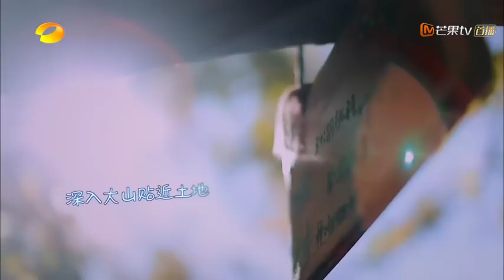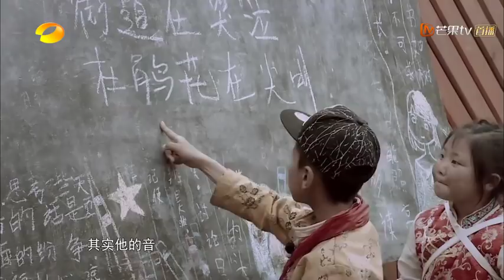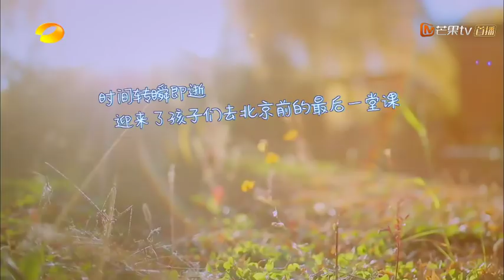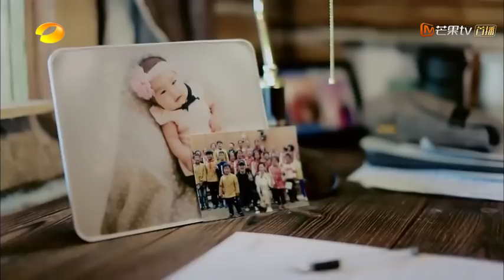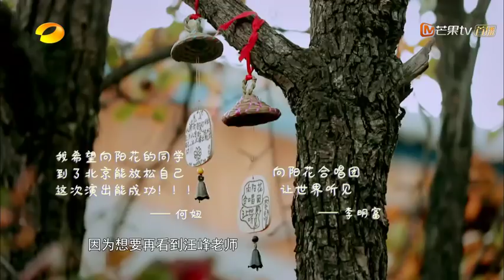《让世界听见》精彩看点：汪峰特辑：为了填词跟孩子交换秘密竟说出了... Hear Us【湖南卫视官方频道】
节目简介：原创音乐公益真人秀节目《让世界听见》，由两位明星支教老师汪峰、蔡国庆走进大山，带领音乐教学帮手陪伴孩子们生活、学习，用组建合唱团的形式，帮助孩子们接触正规的音乐教学，实现孩子们将歌声唱出大山，让世界听见的终极梦想。